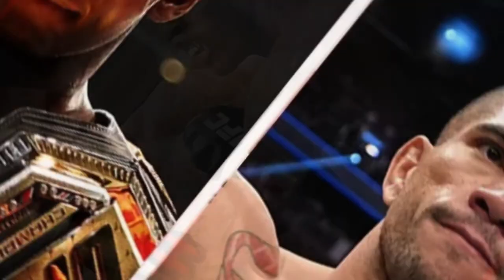Adesanya knocks out Pereira in the second round to reclaim the UFC middleweight title NEWS TODAY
Israel Adesanya's victory over Paulo Costa Pereira in the co-main event of UFC 273. Adesanya won the fight in the second round by knockout, reclaiming the middleweight championship title.

The article highlights Adesanya's striking skills and his dominance in the octagon.

It also mentions the heated rivalry between the two fighters and the potential challengers for Adesanya's title.

The text includes tags related to the UFC, MMA, combat sports, and professional sports.

UFC 273
israel Adesanya
middleweight championship
Paulo Costa Pereira
striking skills
clean knockout
The Last Stylebender"
light heavyweight title
future plans
Jan Blachowicz
robertdowneyjr Whittaker
marvinbbtitans Vettori